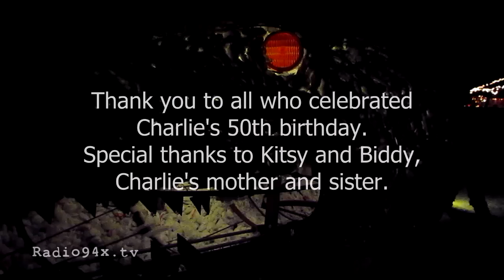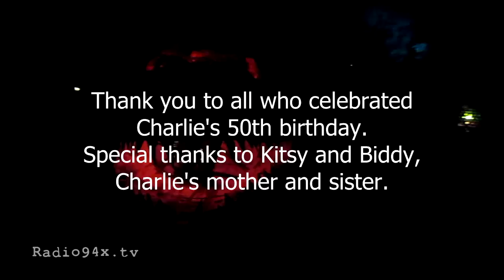East Jesus Christmas/New Year/Birthday 2014-15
East Jesus enjoyed Christmas and New Year's with old and new friends. We also celebrated Charlie's 50th birthday with his mother and sister. More friends, food, fire, and fun!